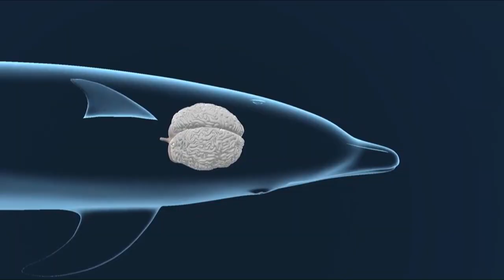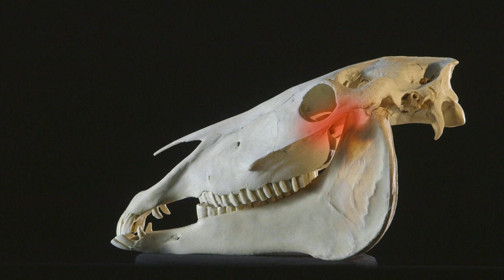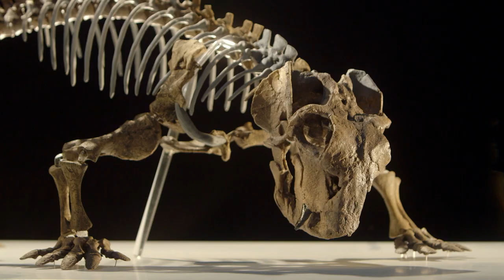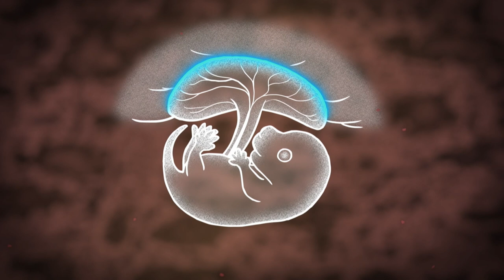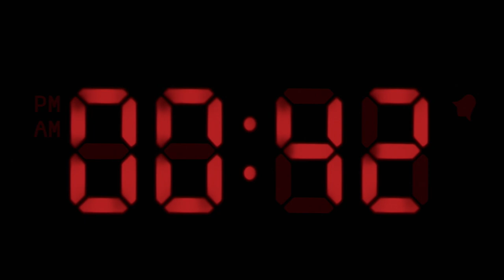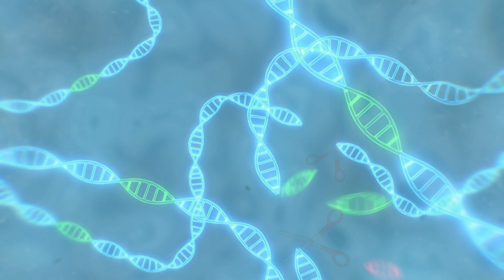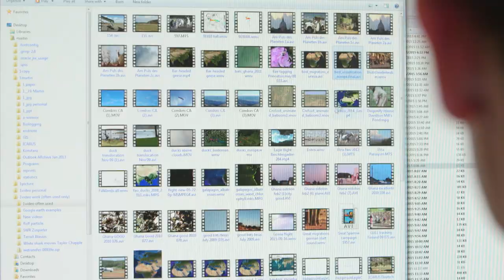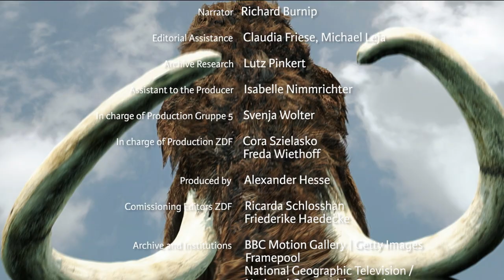Great Moments in Evolution - Secrets of Survival | Full Documentary Episode 2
There were five great waves of mass extinction in the history of life. The biggest disaster struck around 250 million years ago. Almost all existing species at the time were wiped out, yet, some species survived. Evolution got back to work, bringing forth new species and new adaptations. There are two decisive inventions of evolution which, so far, have withstood all disasters. The egg - and sex.